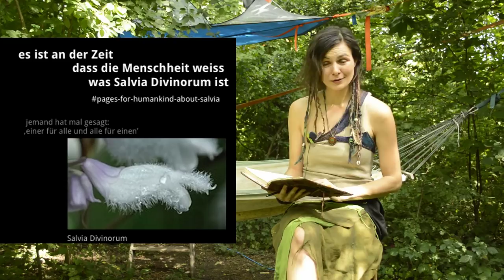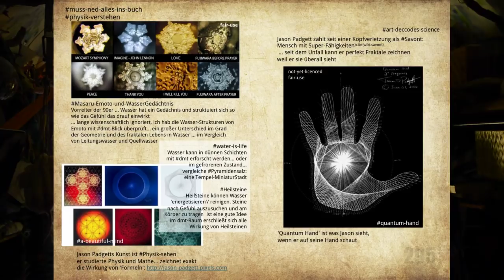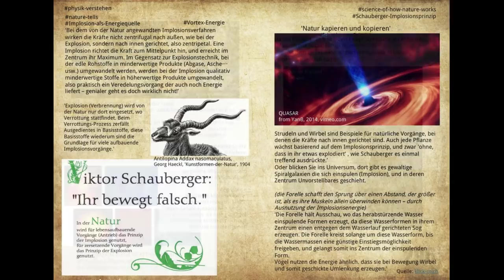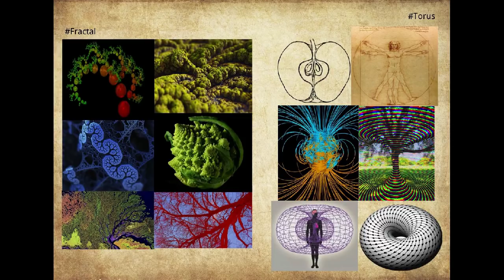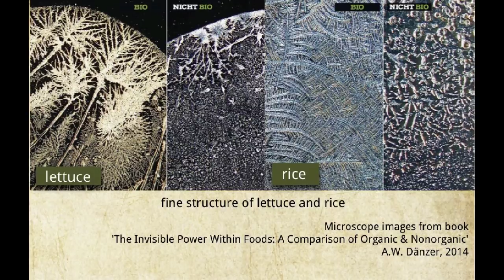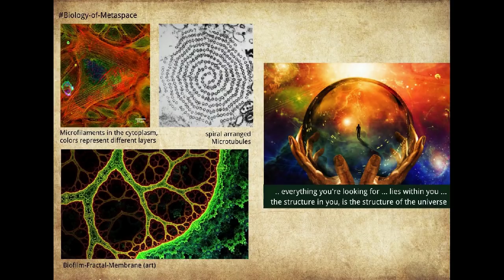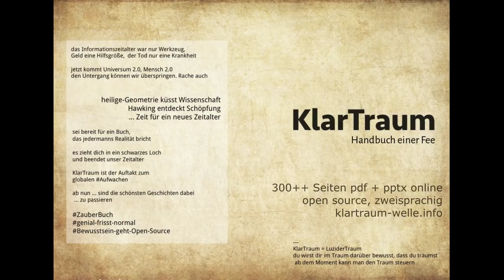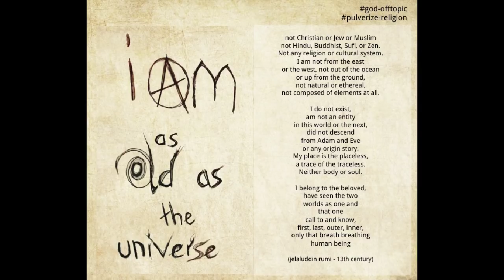KlarTraum - Symphony of Global Awakening - Kurz-Einblick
Der KlarTraum enthält alles was Mensch wissen muss, entschlüsselt Bewusstsein, Evolution, SchwarmIntelligenz

Mensch ist gleichzeitig Schöpfer, das Universum ist nicht um uns, das Universum ist in uns!

Es ist an der Zeit, dass die Menschheit weiß was DMT und Salvia Divinorum ist… im Vergleich mit der Wissenschaft lösen sich hier alle Geheimnisse …

KlarTraum ist das fehlende Puzzlestück zwischen Ur-Wissen, den Wirkstoffen der Natur und dem Wissenstand der Menschheit.

...we-are-one wird körpereigen nutzbar, jeder kann sich freischalten, der technische und intuitive Weg wird erklärt, der evolutionäre Sinn von Psychedelika, Heilung ebenso wie Natur-kapieren-und-kopieren ... es wird bereits tausendfach gelebt.